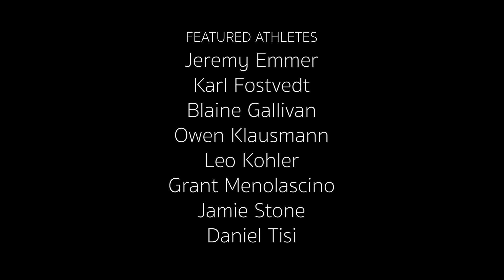The Warmest Moments || A Ski Film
Winter. It's the coldest season. A time of hibernation. A part of the year in which most all living beings retreat from the elements to find warmth, comfort, and safety. A time of endurance; of survival. A time of stillness. But, for those that choose to embrace even the season's harshest conditions, winter can be a time filled with life.

This film is for the winter-lovers—the ones that don't let Mother Nature drag them indoors when the leaves change color. For those that feel an unparalleled excitement when the first snowflakes begin to fall. For those that know that the very coldest moments of the year can be, well... the warmest.

CREDITS

Written, Directed, and Filmed by:
Sam Roubin and Garret Weintrob

Edited by:
Garret Weintrob

Featured Athletes:
Jeremy Emmer
Karl Fostvedt
Blaine Gallivan
Owen Klausmann
Leo Kohler
Grant Menolascino
Jamie Stone
Daniel Tisi

Additional Help from:
KGB Productions
Millie Hillman
Collin Rehm